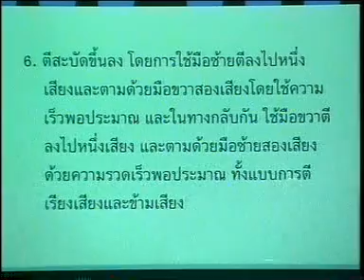การตีสะบัดขึ้นลง สาธิตโดยอาจารย์สุบิน จันทร์แก้ว ตามเกณฑ์มาตราฐานวิชาชีพดนตรีไทย พ.ศ. 2543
การตีสะบัดขึ้นลง หลักพื้นฐานการตีฆ้อง สาธิตโดยอาจารย์สุบิน จันทร์แก้ว
กลวิธีการบรรเลงเครื่องดนตรีไทย ตามเกณฑ์มาตราฐานวิชาชีพดนตรีไทย
จัดทำโดยทบวงมหาวิทยาลัย พ.ศ. 2543